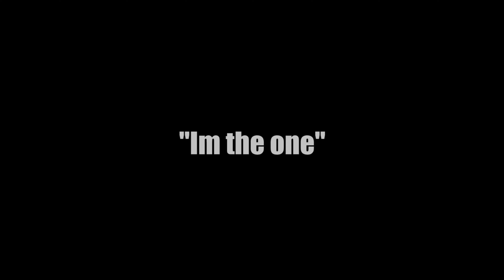Raised Round Bosses - Im The One